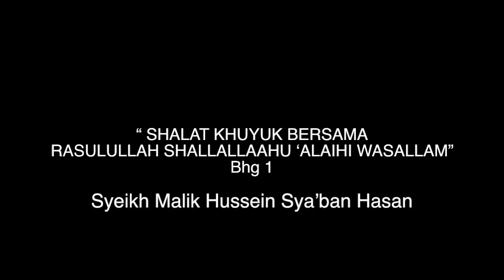SHALAT KHUSYUK BERSAMA RASULULLAH SHALLALLAAHU 'ALAIHI WASALLAM - Syeikh Malik Hussein Sya'ban Hasan